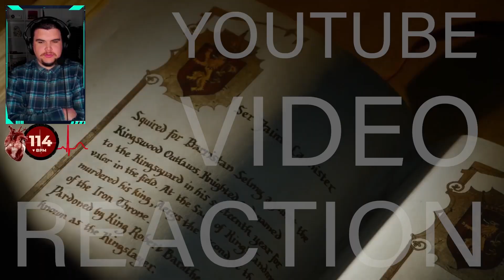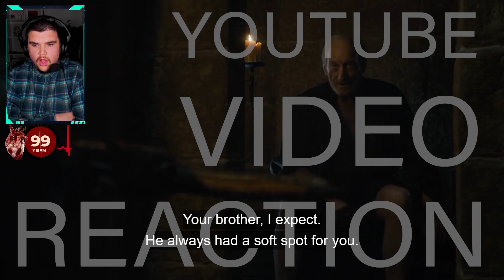BEST EPISODE YET! FIRST TIME WATCHING Game of Thrones Season 4 Episode 10 ''The Children''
INSTAGRAM  AussieDillon

SNAPCHAT taniadillonyt